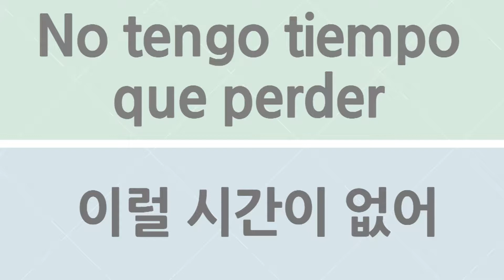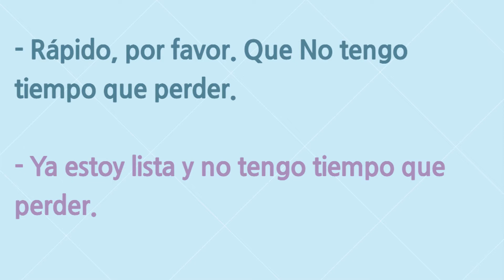스페인어 생활 표현 #217. 이럴 시간 없다.... 하... 시간 아까울 때 쓰는 표현